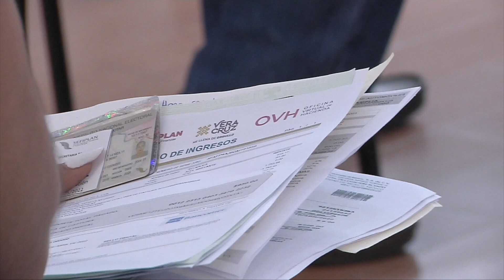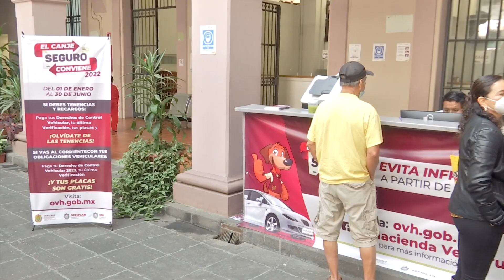Concluyó programa de reemplacamiento, espere sanciones